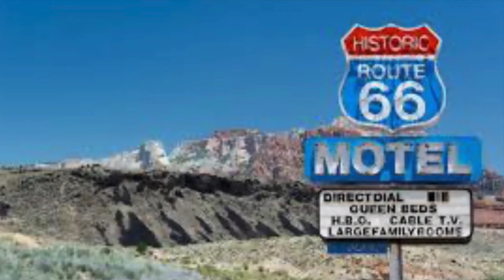Route 66/The Hucklebuck live - Lou Lanza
This was a live gig with a rhythm section to die for.  The marvelous Farid Barron was on piano, Mike Boone was on bass, and Byron Landham was on drums.  This is a classic jazz standard by Bobby Troup.  It features phenomenal solos by Farid, Mike, & Byron!